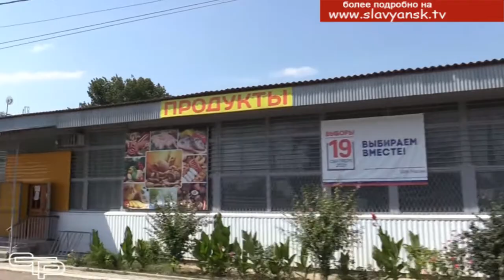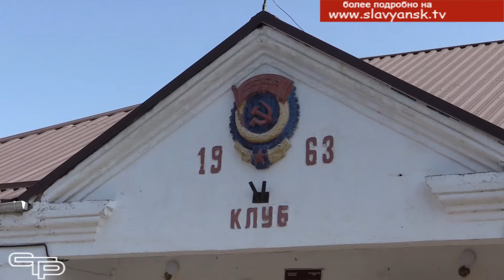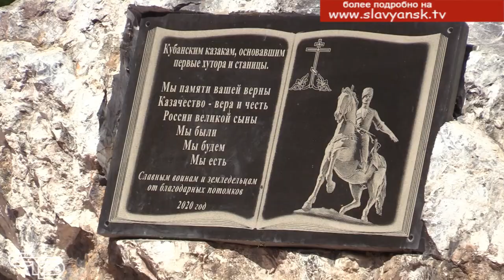Развитие сельских поселений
В настоящее время большое внимание улучшению благоустройства уделяется не только в городском, но и в сельских поселениях нашего муниципалитета. В Маевском сельском поселении накоплен положительный опыт в этом вопросе. В этом мы смогли убедиться, выехав на место